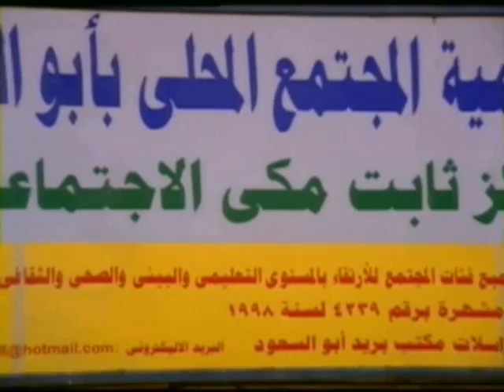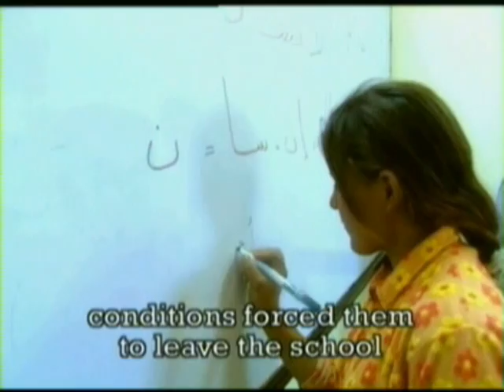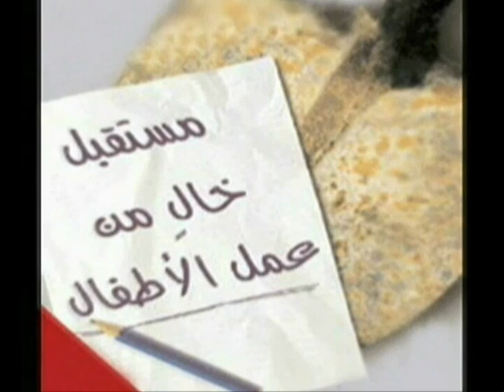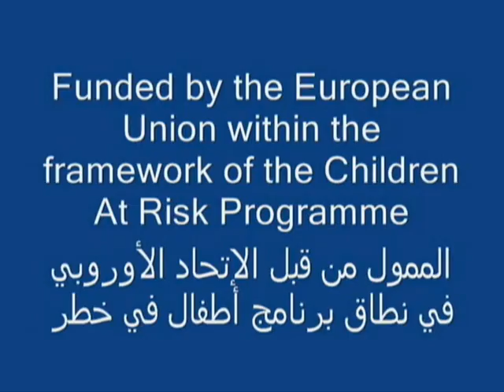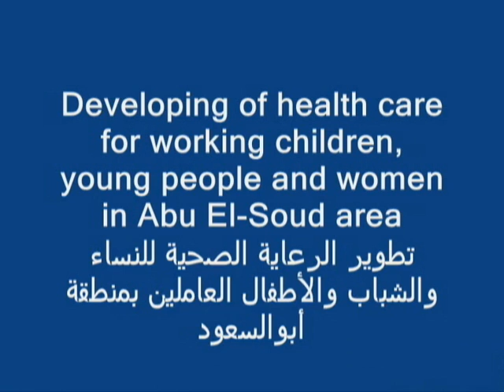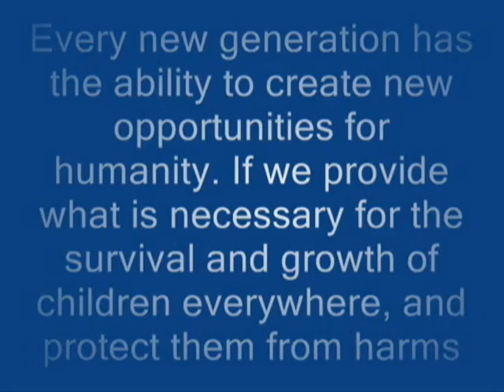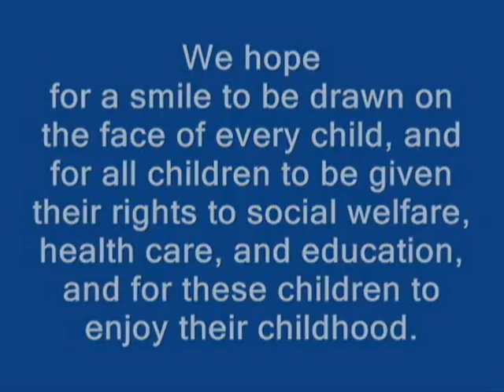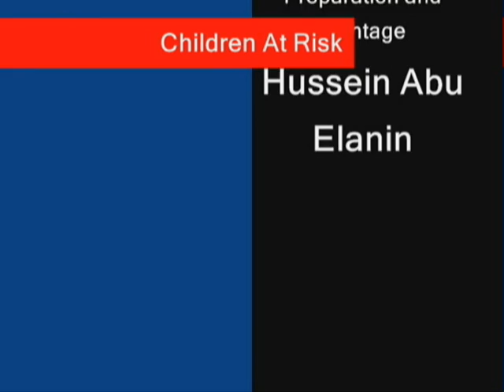CHILDREN AT RISK - 2 parte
progetto di cooperazione per i minori a rischio del Cairo